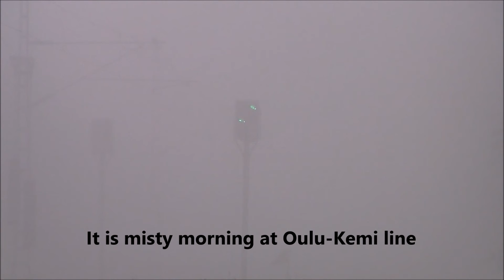Morning InterCitys and afternoon trains 2.9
Filmed at Vahtolanpolku level crossing, Pateniemi